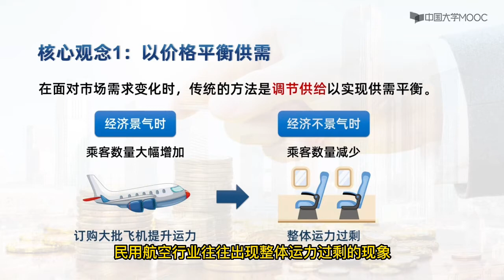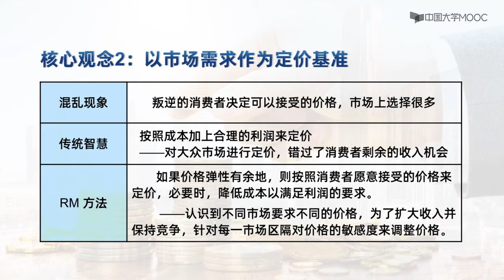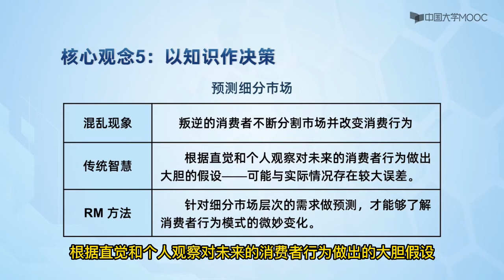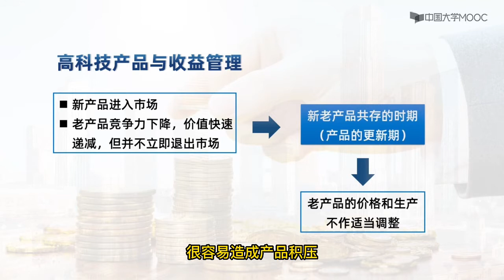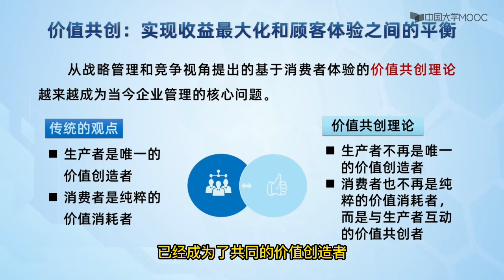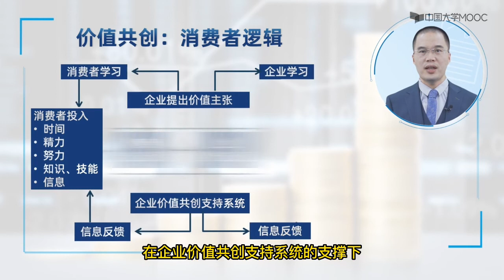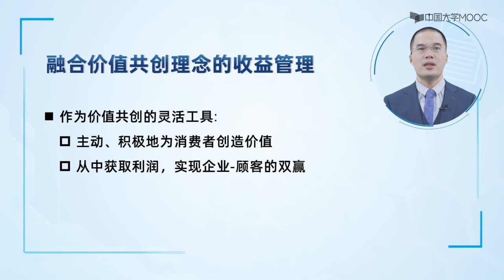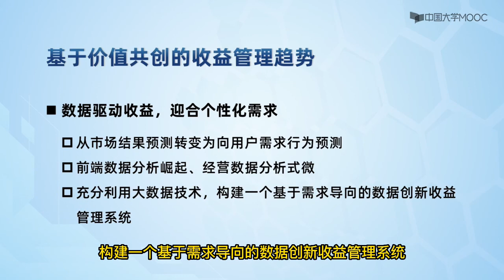收益管理与价值共创